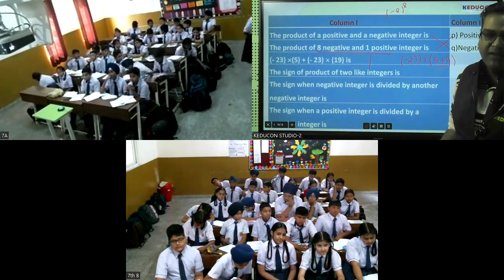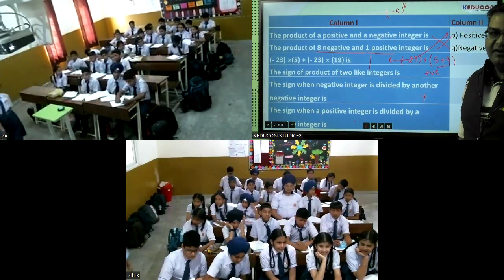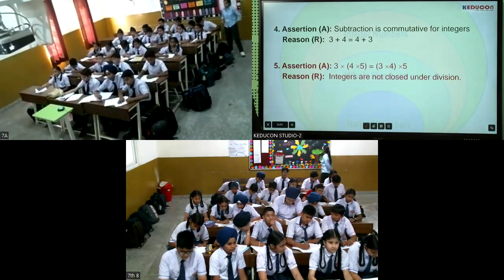MRI class 7 Science and maths (06-05-2024)